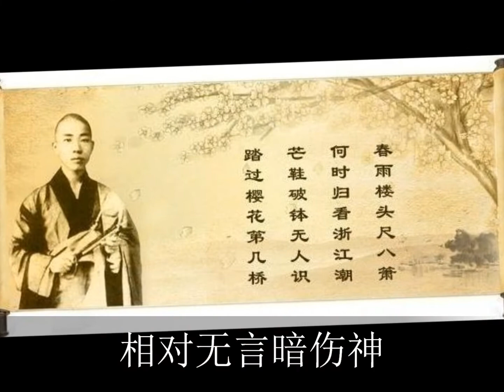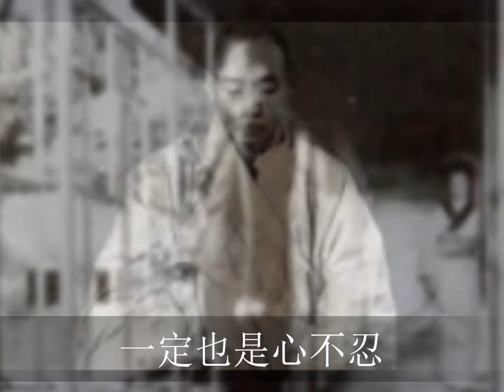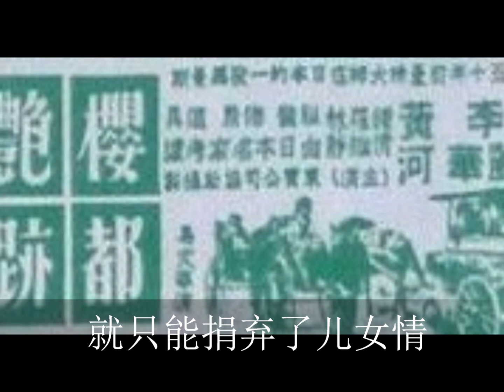樱都艳迹 李丽华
《樱都艳迹》　李丽华　电影 《樱都艳迹》 主题曲　作词：狄薏　作曲：姚敏
狗标唱片编号：NAC.71-B    模版编号：OJH.70

秋风起，雁阵横，霎时不见意中人，只剩下，佛一尊，相对无言暗伤神。
料知他，离亲舍，一定也是心不忍，料知他，留诗签，难免也有无限恨。
只为了要，唤起民族魂，就只能撇下了白发亲。
只为了要，唤起民族魂，就只能捐弃了儿女情。
但愿他，归故国，一帆风顺功告成。但愿他，归故国，把热情寄托在救苍生。（魔镜歌词网）